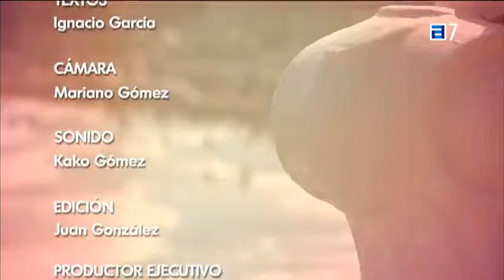Vamos a la playa Playa de San Lorenzo Gijón